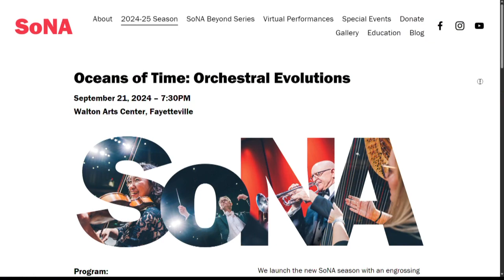SoNA launches new main stage season with "Oceans of Time"